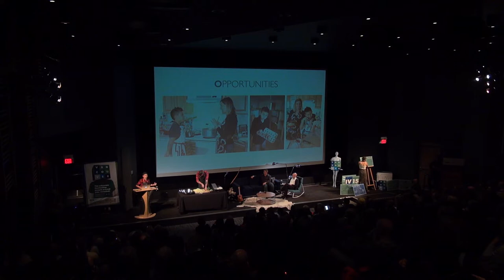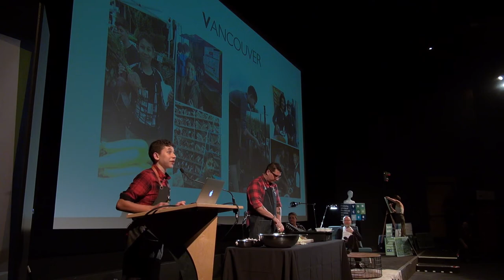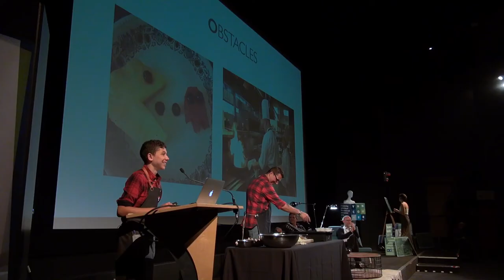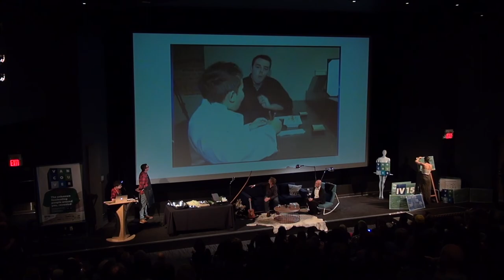Liam Lewis IV 2015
A 13 year old locavore who already cooks better than most professional chefs, Liam Lewis shared his story at Interesting Vancouver 2015 on Friday, November 6th at SFU Woodward's.

Interesting Vancouver is a fascinating gathering of the curious and unexpected. More than another “sage on the stage” lecture series, Interesting Vancouver is an event that celebrates the uncelebrated, expands the collective vision of what is uniquely possible, and gives people an opportunity to discover interesting new creative pursuits they can apply in their own lives.

Thanks to all our support partners for helping make IV15 possible